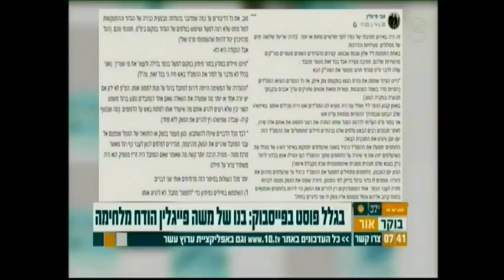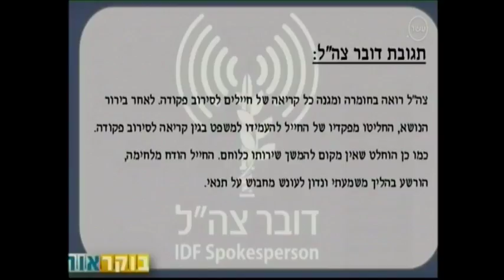אזרחים אחראיים, המוכנים לשאת בעונש, מסמנים למדינה גבולות מוסריים ברורים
משה פייגלין בתכנית הבוקר של ערוץ 10, 'בוקר אור' על קריאת בנו אבי, לסרב פקודה...